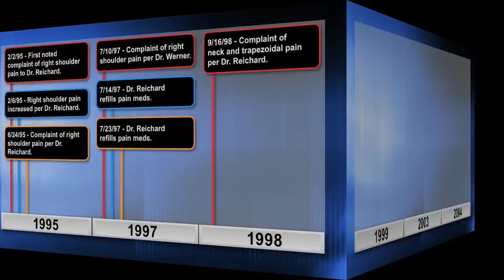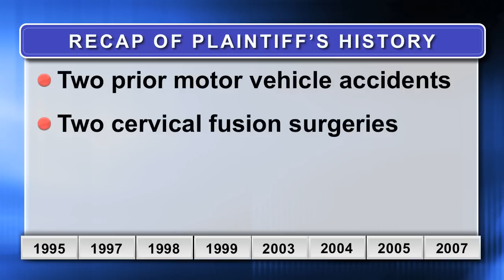Opening Statement Courtroom Presentation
This is the Keynote Presentation for the opening statement for a recent civil trial.  This presentation was shown to the jury with a digital projector on to a pull down screen in the courtroom.  This presentation was very successful.